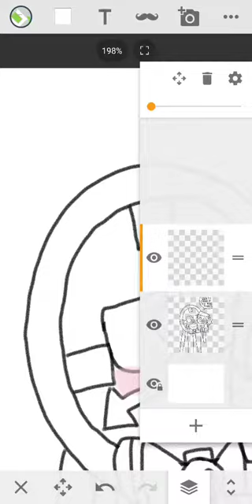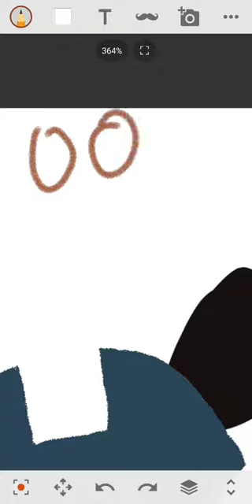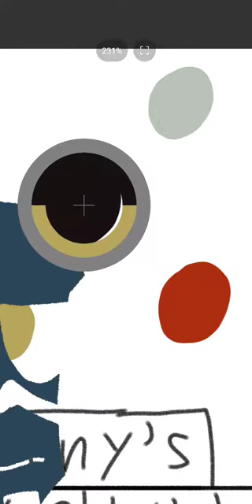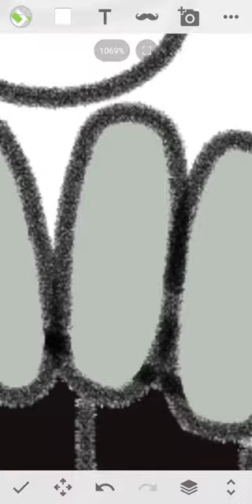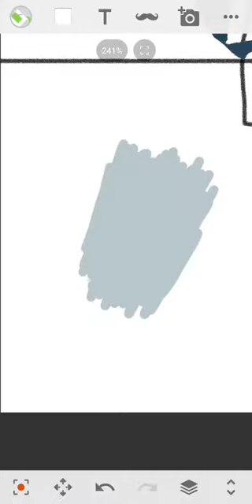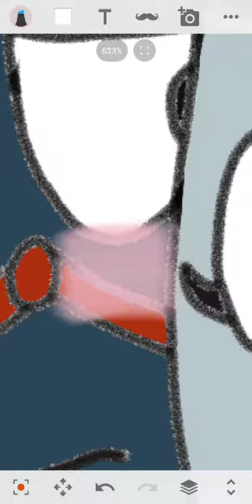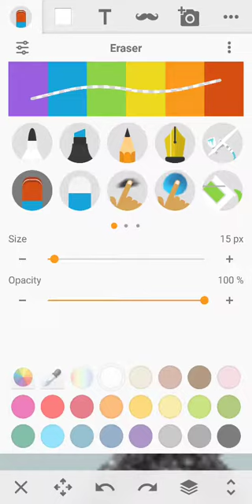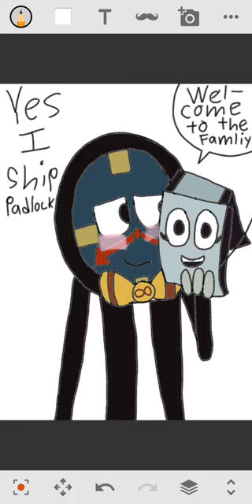Paige and Tony get their color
I love "don't hug me I'm scared" especially Tony x Sketchbook.